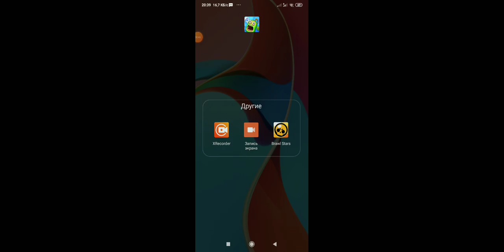ПЫТАЮСЬ ВЫВЕСТИ ВУЖАСА